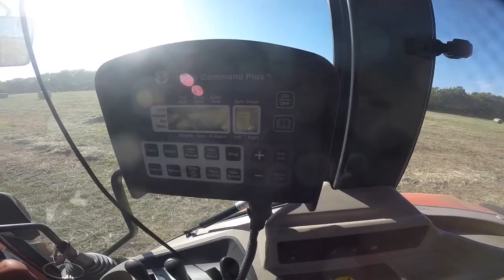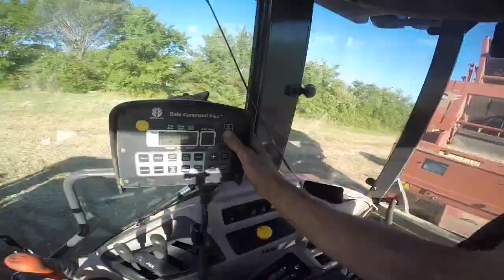I QUIT EVERYTHING TO START FARMING - RIDE ALONG BALING HAY TO SEE WHAT ITS LIKE - FARM STARTUP VLOG!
MORE: For those who like the things which YouTube doesnt, join us on a free mobile app called Telegram, under "Tractor Hoarders Group Chat", in case we get cancelled on here!

SOME OF MY FAVORITE TOOLS:

KNIPEX German Made Pliers-Wrench:
OTC Slide-Hammer Kit:
Carbide Burrs - An Affordable Set That’ll Last:
SUNGLASSES I WEAR - Quality at twice the price:
Regular Safety Glasses that I Use: